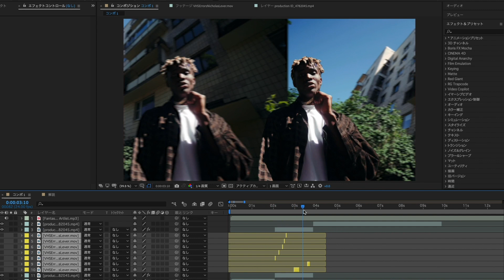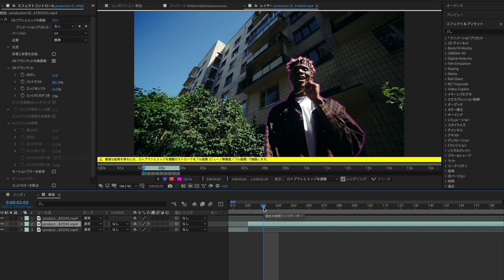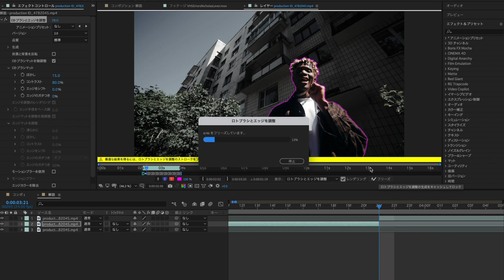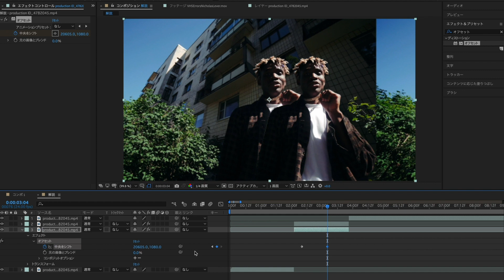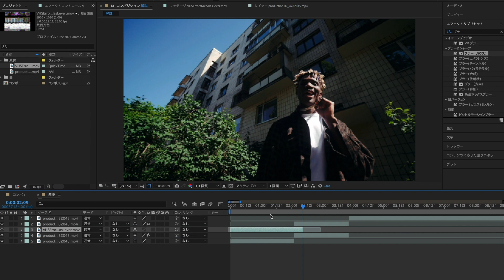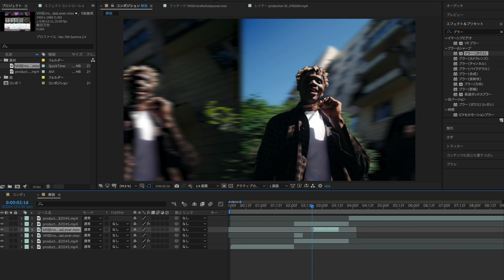フリーズフレームトランジション :【After Effects × Music Video】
【最近のAfterEffects人気動画】

【最近のPremierePro人気動画】